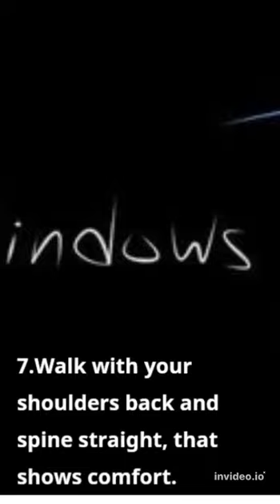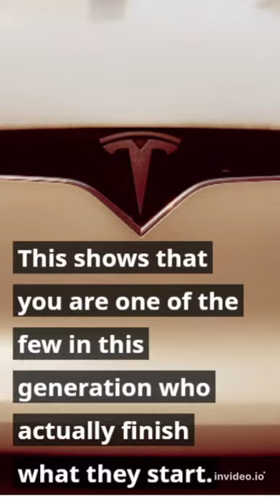Rules to become dangerous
It is always a fun to learn new things. Let us learn something new today as well.